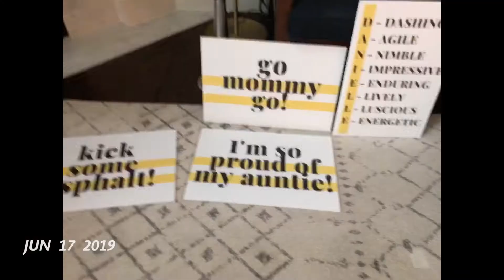Drohan Family 2019 Recap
1 second videos of our 2019 year, from Hawaii to Ireland to home.